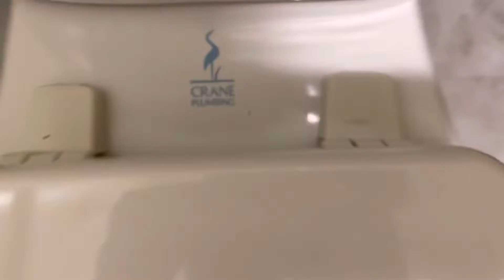Office Building Unisex Restroom #1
This restroom is kinda junky.

Fixture list:
-1 2006 Crane Galaxy Elite toilet

Rating: (C-)

A+: EPIC

A: Amazing

A-: Awesome

B+: Great

B: Good

B-: Decent

C+: Tolerable

C: Mediocre

C-: Junky

E+: Bad

E: Horrible

E-:  Intolerable

F+: Worthless

F: Appalling